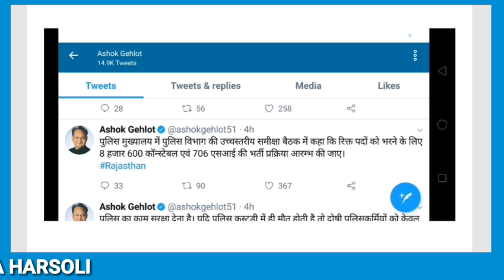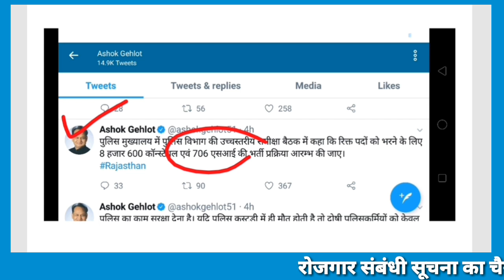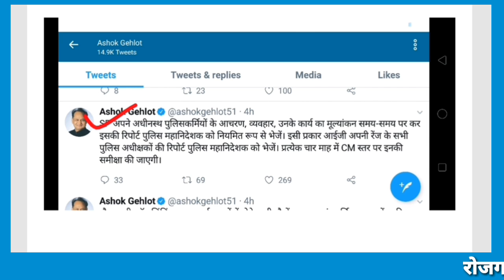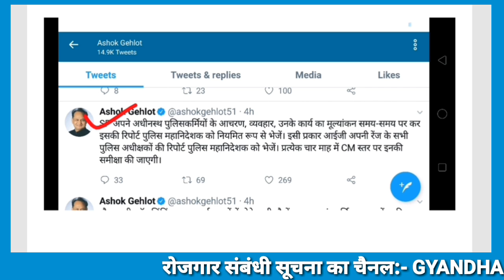Rajasthan police constable vacancy 2019/राजस्थान पुलिस भर्ती विज्ञापन 2019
राजस्थान पुलिस कांस्टेबल एवं सब इंस्पेक्टर के पदों पर भर्ती/Rajasthan police constable and sub inspector vacancy 2019/कॉस्टेबल की कुल पद 8600 तथा सब इंस्पेक्टर के कुल पद 706